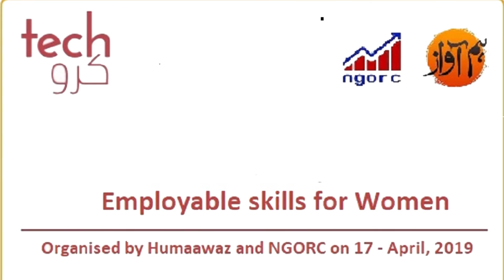Eman on employable skills for women 2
EMPLOYABLE SKILLS FOR WOMEN was a seminar organized by participants of Media Training for CSOs held on April 15-17, 2019. Having learned useful media engagement skills, the participants organized a news-worthy event, invited media, recorded the event edited the content into shareable format fit for social media.

The training was organized by FOUR CORNERS GROUP & NGORC in collaboration with HUMAAWAZ, and conducted by Imran Shirvanee.